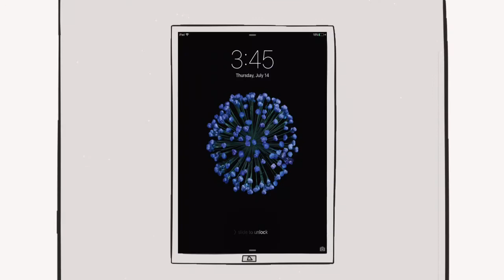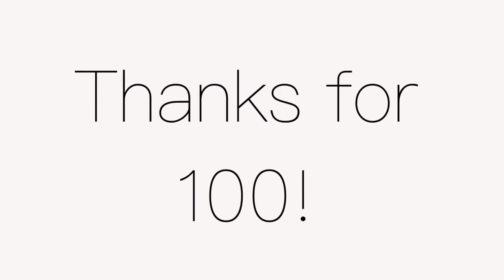100 SUBSCRIBERS!!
Thanks you guys for reaching 100 subscribers I really couldn't do this without you! I would love to see how much more we can complete together thanks again!